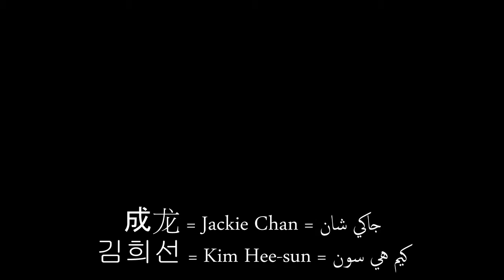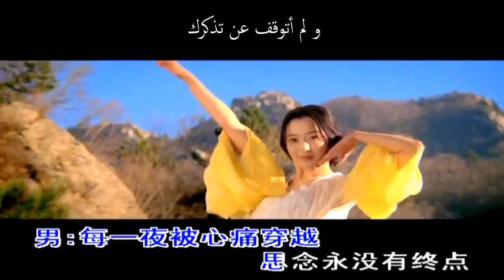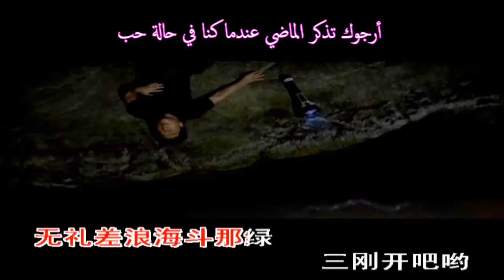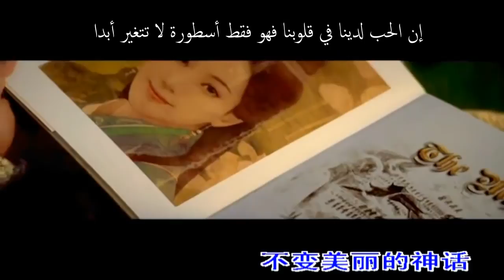Ost film Chinese【The Myth 】Jackie Chan & Kim Hee Sun : Endless Love ( Arabic sub )